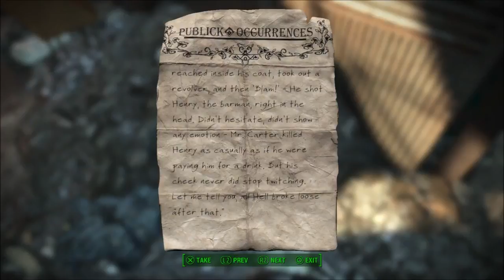No More Fallout videos | Lets Play Modded Fallout 4 Part 57